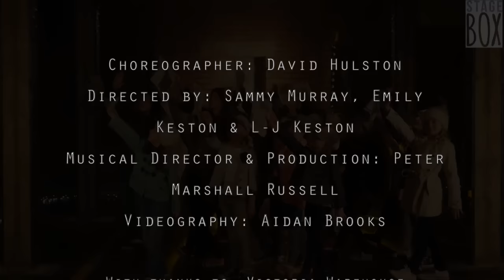Our Time (Merrily We Roll Along) COVER, Stagebox Leeds Elite Team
Northern performers aged 7-14 celebrate the work of musical theatre legend Stephen Sondheim. "Our Time" was rehearsed and performed in just 4 days!

Our Time COVER from, Merrily We Roll Along. All music and lyrics composed by Stephen Sondheim.

Stagebox is a unique platform for young performers to showcase their talents on professional film.

Via audition entry only we work with the UK's most talented young performers to create musical theatre showcases - all professionally filmed.

All our staff are leading TV, FIlm and Musical Theatre professionals.

STARRING

Alex Wright
Alexie Maya Hulley
Alice Brocklesby
Angel Bishop-Simon
Beth Thomas
Charlotte Bottomley
Eden Phillips
Ella Braithwaite
Eve Williams
Evie Ryles
Fraser Campbell
Gabriella Baglio
Grace Rogers
Krista Jayne Gaffney
Macy Lupton
Maddison McGawley
Monty Poole
Nicole Footitt
Olivia Greenwood
Rhiannon Gibbins
Ruby Birch
Sam Roberts
Sophia Wheeler

Choreographer: David Hulston
Directed by: Sammy Murray, Emily Keston & L-J Keston
Videography: Aidan Brooks
Musical Direction, Production & Orchestration: Peter Marshall Russell
With thanks to: Victoria Warehouse
Vortex AV
Yorkshire Dance